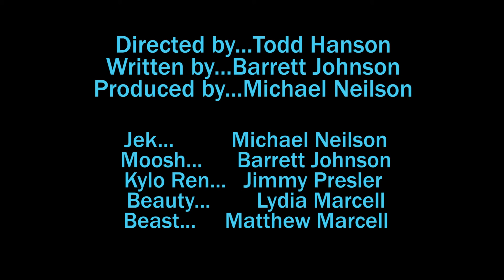STAR WARS JEK & MOOSH (final)